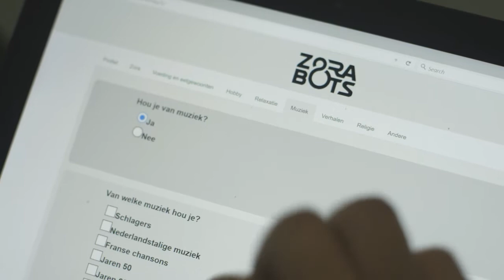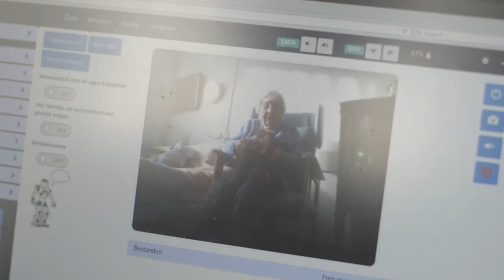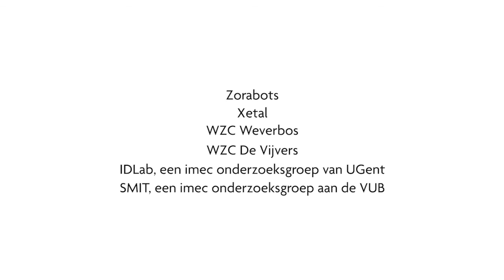imec.icon project WONDER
Het imec.ICON project WONDER wil een geautomatiseerde, interactieve en 24/7 inzetbare zorgservice ontwikkelen. Daarvoor wil het project Zora inzetten, een humanoïde robot die al in zo’n 130 Belgische rusthuizen wordt gebruikt voor entertainment en therapie. Zora moet positieve persoonlijke herinneringen opwekken bij personen met dementie, om hen te kalmeren en gerust te stellen. Enerzijds heeft WONDER als doel om gedragsstoornissen bij rusthuisbewoners volledig automatisch te detecteren. Anderzijds onderzoekt het project hoe Zora semi-autonoom kan rondlopen en in interactie treden met verschillende bewoners om verpleegkundigen en zorgverleners te ondersteunen in hun werk.

WONDER is een imec.icon onderzoeksproject gefinancierd door imec en IWT.